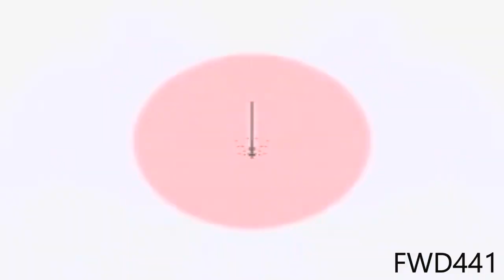Preview 21995 Effects (P2E)